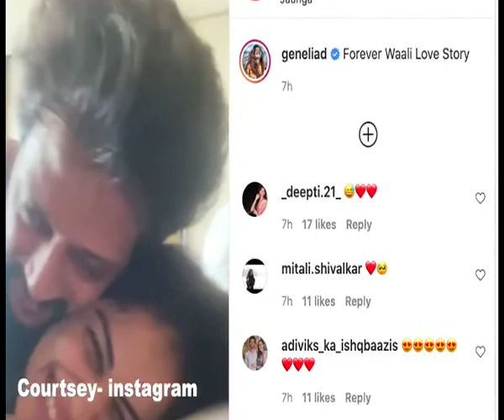Genelia shares her forever waali love story with Riteish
Bollywood actress Genelia Deshmukh has shared an adorable video featuring her husband and actor Riteish Deshmukh.